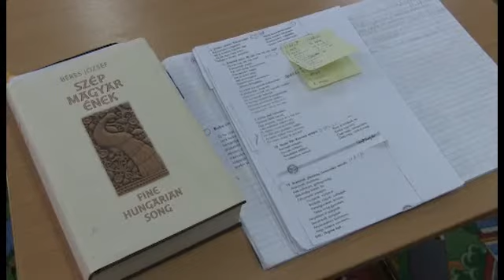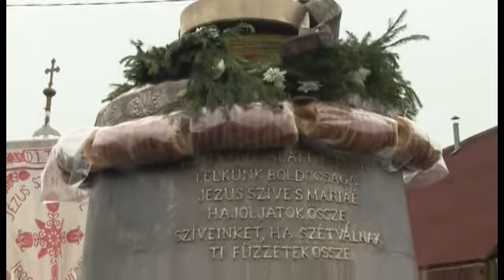RMDSZ Ditró - HELYHATÓSÁGI VÁLASZTÁSOK - 2016. június